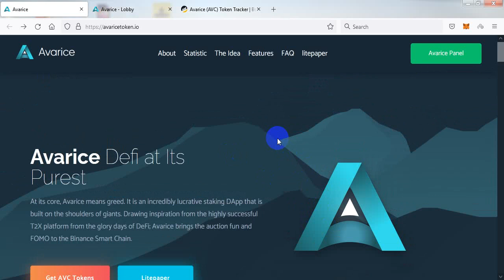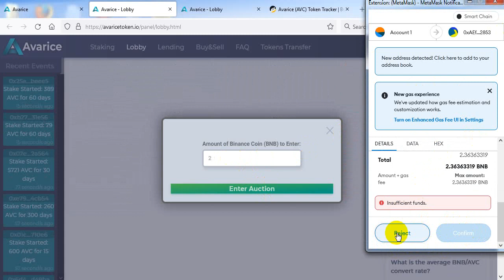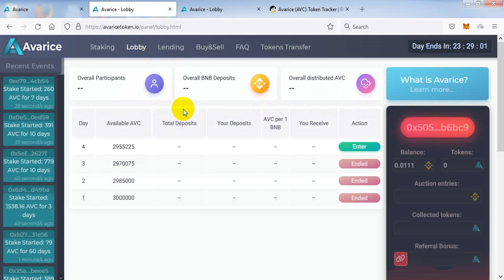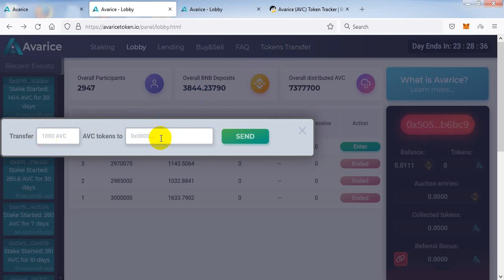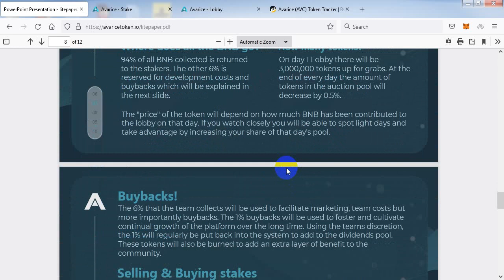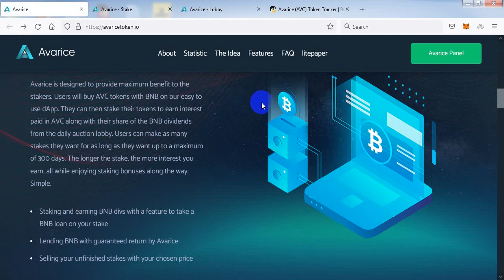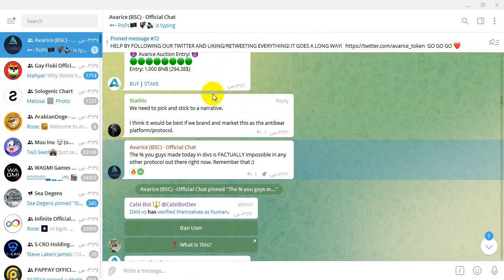اعلان شراكه من قناتي الي مشروع Crypto King channel Partnership with Avarice 👀🚀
الجشع يعني الجشع في جوهره. إنها DApp مربحة بشكل لا يصدق مبنية على أكتاف العمالقة. الإلهام من منصة T2X الناجحة للغاية من أيام مجد DeFi ؛ يجلب Avarice متعة المزاد و FOMO إلى Binance Smart Chain.
تم تصميم Avarice لتوفير أقصى فائدة للمتعهدين. سيشتري المستخدمون رموز AVC مع BNB على تطبيقنا سهل الاستخدام. يمكنهم بعد ذلك حصص الرموز الخاصة بهم لكسب الفائدة المدفوعة في AVC جنبًا إلى جنب مع حصتهم من أرباح BNB من لوبي المزاد اليومي. يمكن للمستخدمين الحصول على أكبر عدد ممكن من الرهانات طالما يريدون بحد أقصى 300 يوم. كلما طالت مدة الرهان ، زادت الفائدة التي تربحها ، وكل ذلك أثناء الاستمتاع بمكافآت Staking على طول الطريق. بسيط.

ربح وربح BNB divs مع ميزة الحصول على قرض BNB على حصتك
إقراض BNB بعائد مضمون من Avarice
بيع حصصك غير المنتهية بالسعر الذي اخترته